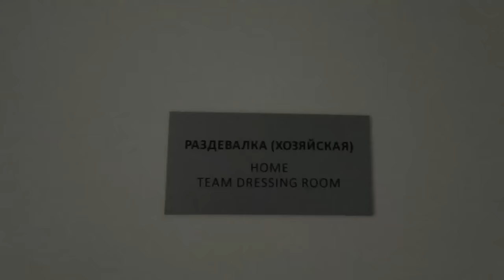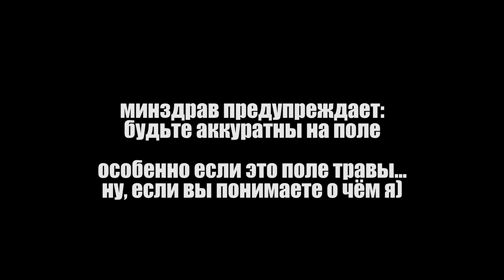НОЧЬ В ЗАКРЫТОЙ ФУТБОЛЬНОЙ АРЕНЕ ! 24 hour in football arena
То чего вы так долго ждали и дождались!) Новый 24 челлендж!
На этот раз в моем распоряжении оказалась САМАЯ КРУТАЯ ФУТБОЛЬНАЯ АРЕНА В БЕЛАРУСИ - "БОРИСОВ АРЕНА" !
Мы с Сеней провели НОЧЬ гуляя по помещениям, раздевалкам, а после вышли на настоящее футбольное поле, на газон и носились по нему как настоящие футболисты!)

Поддержите меня и скоро будет еще один клевый сюрприз для вас!)